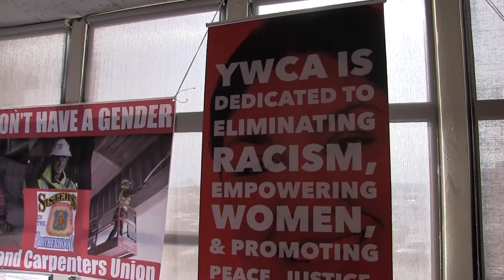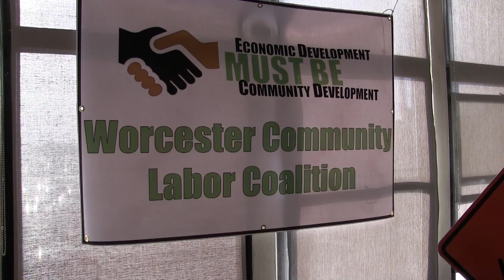Our Union Song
To the tune of "Union Maid" by Woodie Guthrie. Find out more about Community Benefit Agreement (CBA) fight Words and music by SongsOfLiberation.net. Video by Future Focus Media Co-op